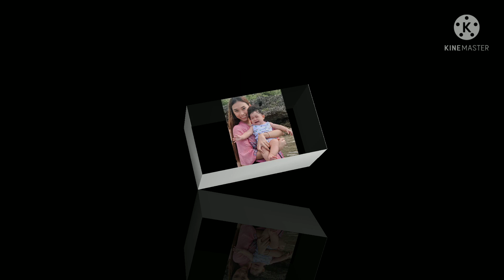secret beach 🏖️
NO ENTRANCE, NO COTTAGES.. we just enjoy the Vitamin Sea